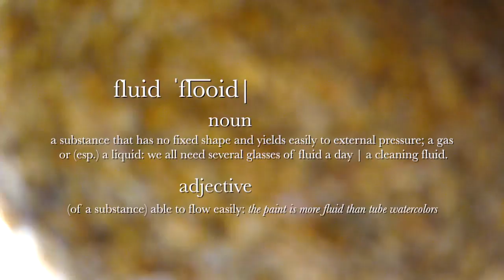Fluid Motion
This film was made for a school project.  It was shot on the GoPro Hero 2 and Nikon D800 and edited in Final Cut Pro X.